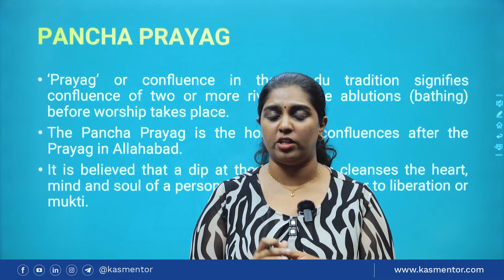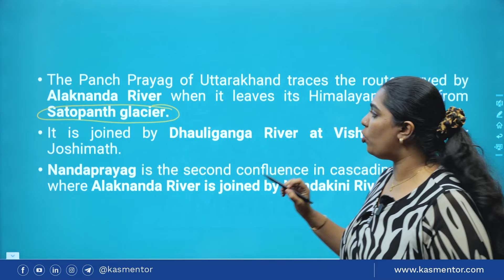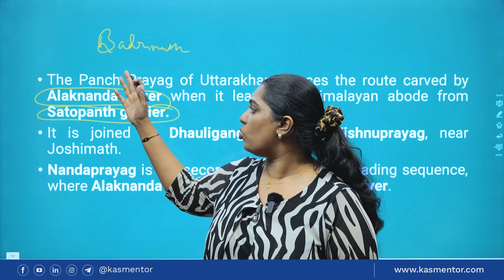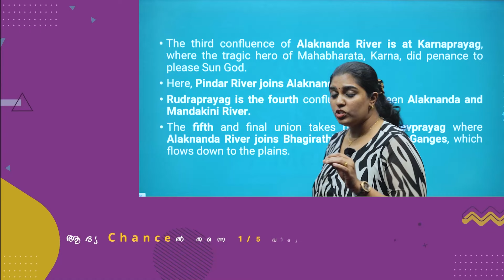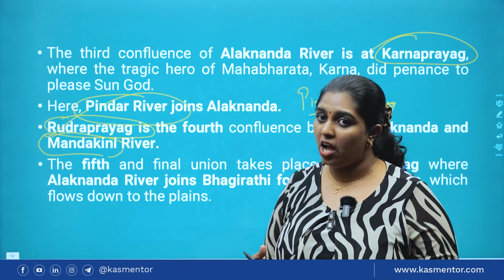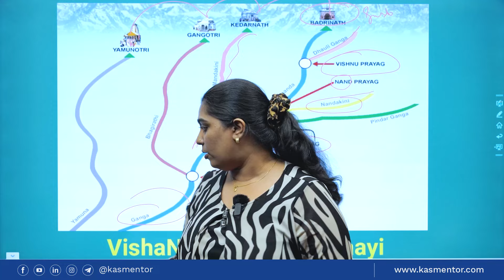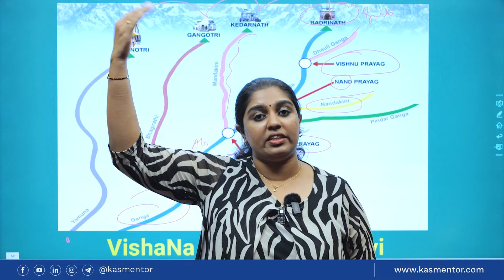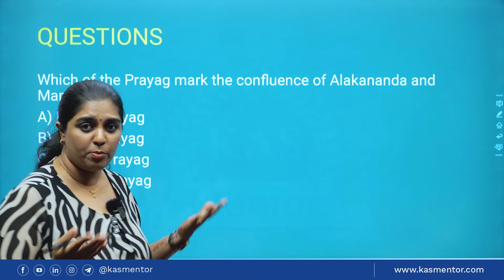Pancha Prayags | INDIAN RIVER SYSTEM | Indian Geography | LSGS | SI | Kerala Bank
Pancha Prayag, situated in the Indian state of Uttarakhand, comprises five sacred confluences of the Ganges River. These confluences, namely Devprayag, Rudraprayag, Karnaprayag, Nandaprayag, and Vishnuprayag, hold immense religious significance in Hinduism. Numerous questions have been asked in this segment for most of the competitive exams, Tune in to the video for more details.

KAS Mentor Test Series For